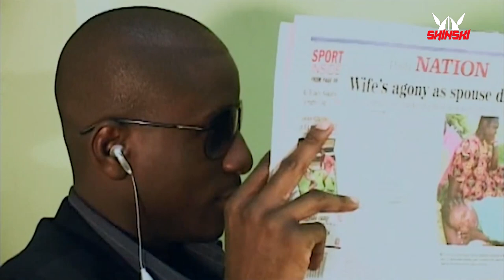Best of Longombas Tribute Mix - DJ Shinski [Dondosa, Piga Makofi, Vuta Pumz, Queen, Shika More]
📺Video Link:
Follow Dj Shinski for more Updates on New Mixes:
Tracklist
1. Longombas – Queen
2. Longombas – Dondosa
3. Longombas – Piga Makofi
4. Longombas - Usinihande
5. Longombas - Shika More
6. Longombas – Songesha
7. Longombas - Kioo
8. Longombas – Chukua
9. Longombas – Vuta Pumz
10. Longombas – African Girl
11. Longombas – What you Like
12. Ogopa Djs Badman Camp – Badman Camp Anthem